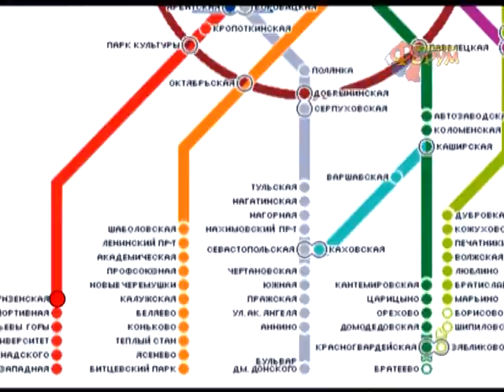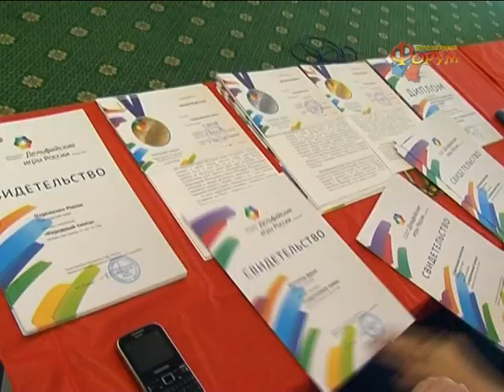Молодежный Форум №32/2012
Специальный выпуск. XI Молодежные Дельфийские игры России
26 творческих номинаций, почти 2000 участников из 77 регионов страны. Все это XI Молодежные Дельфийские игры России -- соревнования молодых и талантливых в классическом, народном и современном искусстве.
За дельфийскими медалями в Москву отправились и наши земляки. Напутствовал сборную сам губернатор, а провожал весь Красноярский край. Об успехах красноярцев на Дельфийских играх в специальном выпуске тележурнала «Молодежный форум» расскажет Александр Лазарев.

(Александр Лазарев, Роман Канаев, Виталий Сорокин, Роман Фоминых, Алексей Травин)